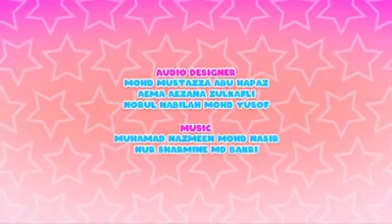PAPA PIPI ZOLA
Tiada Aedes Tiada Denggi